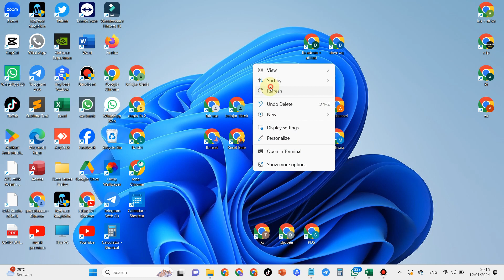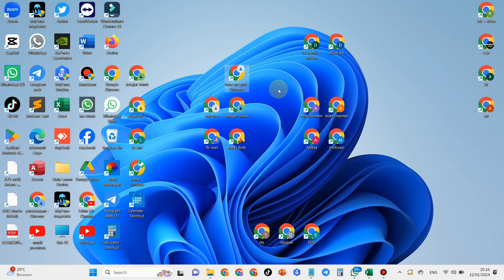How to Duplicate Google Chrome on a Laptop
In this video I will share with you how to duplicate Google Chrome on a laptop easily.